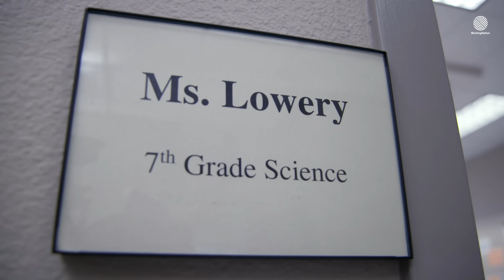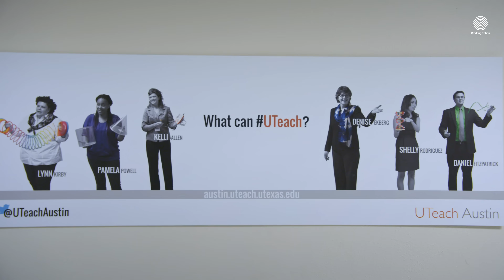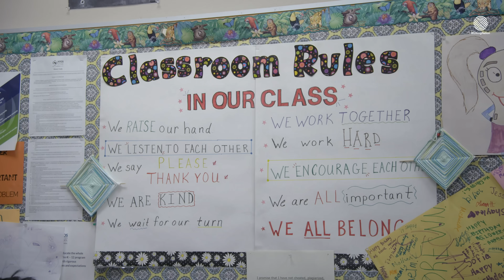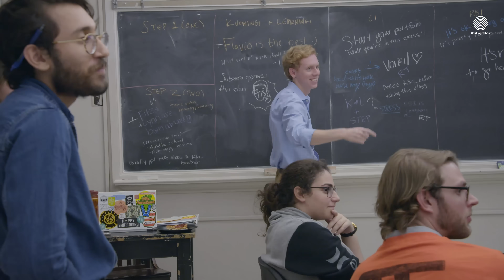A Talent for Teaching: UTeach Reveals a Career Pathway for STEM Majors | WorkingNation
The UTeach program is creating a new generation of science teachers through a scalable educational model that links young people to teaching careers.

For 20 years, the program has grown from its home at the University of Texas at Austin to 44 other colleges in 22 states and the District of Columbia. Its success starts with an innovative project-based curriculum that immerses college students focusing on STEM majors in a teaching environment.

UTeach participants Garrett and Kira discovered their passion for teaching science and math by trying out UTeach. They prepared for two careers at once, a STEM-based career and teaching, in a streamlined pathway to a bachelor's degree and a teaching certification.